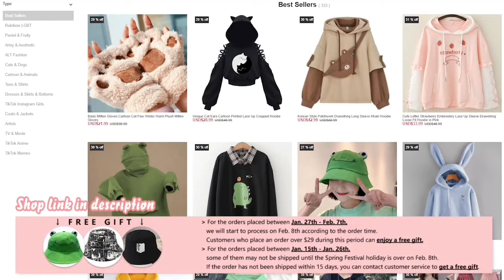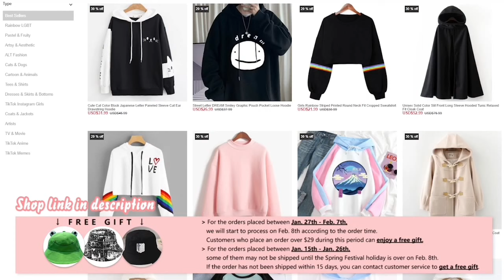Freaky tiktok that will give you wet dreams